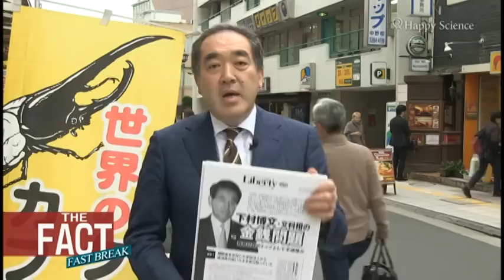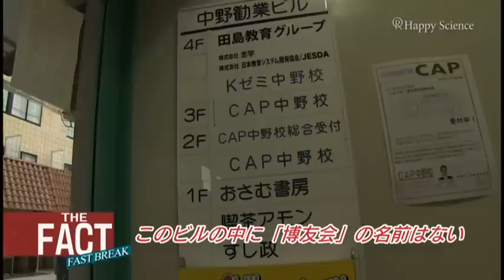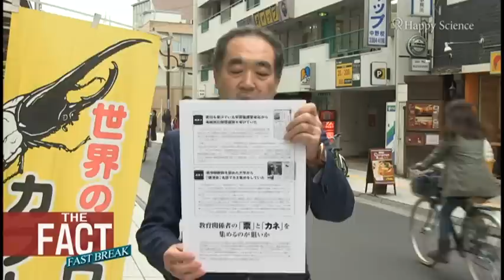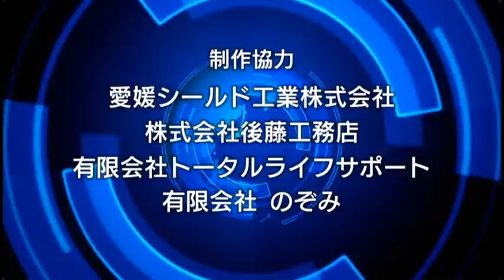緊急号外！下村博文文科相の金銭問題【ザ・ファクトFAST BREAK#20】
The Liberty Plus から『号外』
【誤植を修正して再アップしました】

下村博文文部科学大臣にまつわる
「政治とカネ」の問題が次々と明るみになっています。
「補助金を出した学校法人からの金銭授受」、「寄付を受けている企業からの事務所無償提供」など数々の疑いがあります。
ほかにも大臣の立場を利用して、
許認可権をもらう弱い立場の学校法人等から
カネ集めをしている実態も報じられるなど